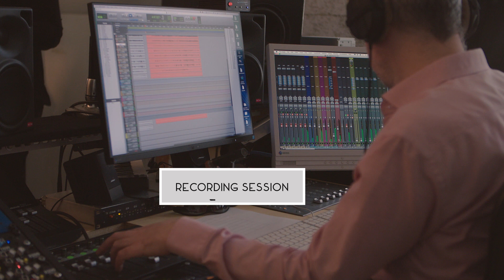Karin Bachner & Pocket Big Band | Jazz | Ella Forever | im Studio für das neue Album | 2020.07.28TT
Karin Bachner & Pocket Big Band
im Studio für das Album "Ella Forever"
A Tribute to Ella Fitzgerald